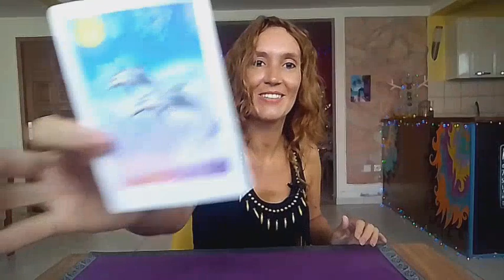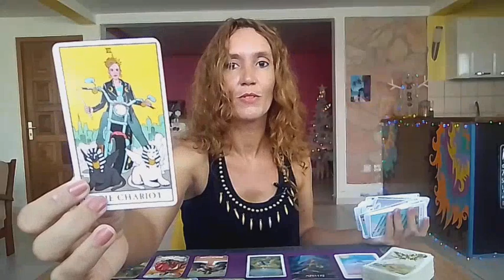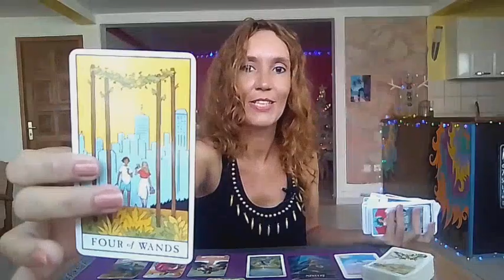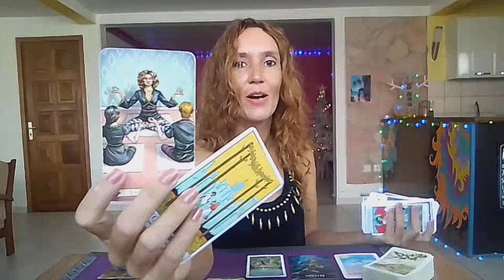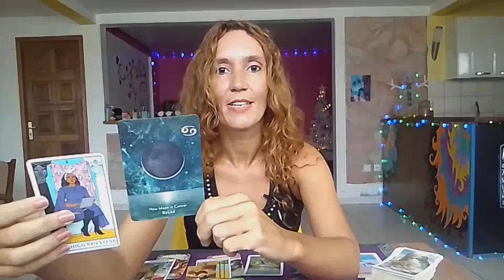AQUARIUS♒BIG SHIFT COMING IN YOUR LIFE !❤Weekly Reading January 2nd-8th✨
Weekly Reading January 2nd-8th✨

My adress🎇
MoonLight Tarot (Audrey Forton)
Quartier Lowinsky
97211 RIVIERE PILOTE
Martinique

⭐     Sun   Taurus      ⭐
⭐     Moon  Scorpio  ⭐
⭐     Rising   Taurus  ⭐
⭐     Venus   Taurus  ⭐

All you have to do is:
3. Leave a comment 🌟Love and Light 🌟in a video for the current month.
🍀Good luck!

🌷Schedule🌷

✨Weekly Reading✨
Monday Air signs : Gemini, Libra, Aquarius
Tuesday Water signs : Pisces, Cancer, Scorpio
Wednesday Earth signs : Taurus, Virgo, Capricorn
Tuesday Fire signs : Aries, Leo, Sagittarius

✨Monthly Reading✨
Friday : Aries, Taurus, Gemini, Cancer
Saturday : Leo, Virgo, Libra, Scorpio
Sunday : Sagittarius, Capricorn, Aquarius, Pisces

1 question 15$(private video 10 minutes)